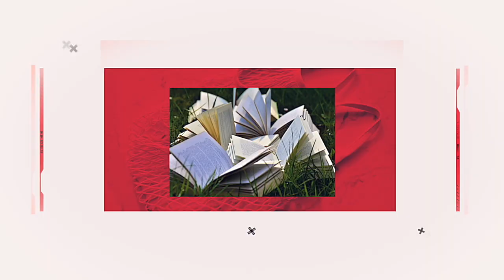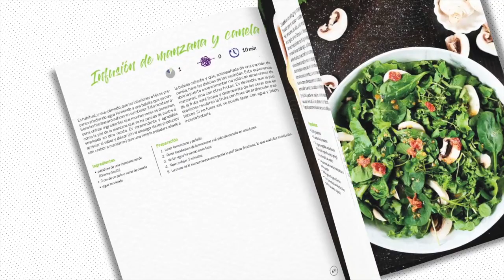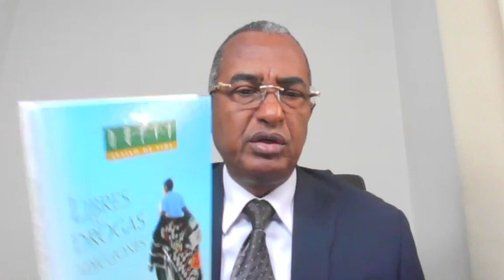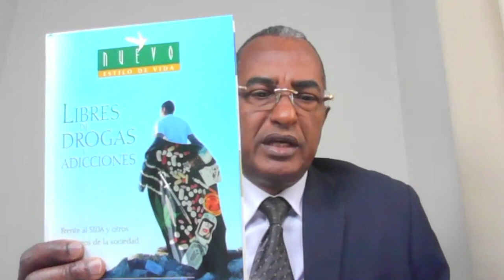VIDA Y SALUD - SOY CRISTIANO... ¿Y TENGO UNA ADICCION?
[EN VIVO] ▶️ Libros, libros y más libros 📚

Hoy en VidaYSalud 🚴🥗 presentamos: "Soy Cristiano... ¿Y tengo una adicción 🤔?", hablemos de este tema con Dr. Julián Melgosa, especialista y autor invitado de IADPA Guatemala 🔖.

¡Comparte nuestra transmisión 📲!